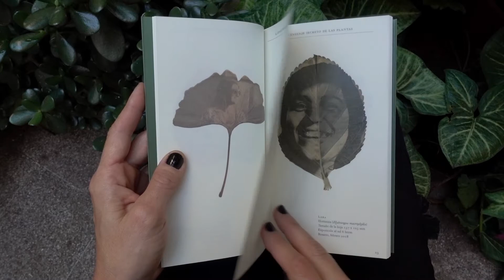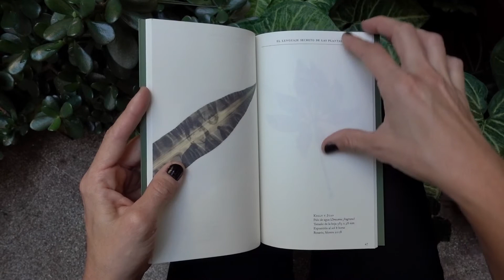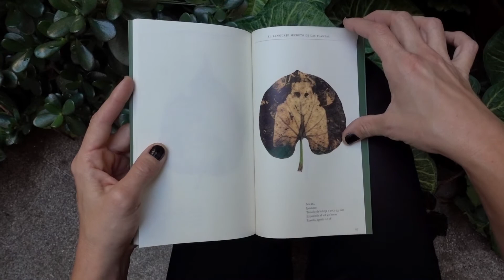El lenguaje secreto de las plantas - Virginia Mazza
Es un libro de retratos grabados en hojas de plantas a partir de una técnica fotográfica experimental de impresión en clorofila (clorotipia). El primer ensayo lo hice en un Singonio que mi abuela dejó antes de morir y luego repetí la experiencia en otras plantas. Para esto, invité a algunas personas que quiero a que elijan una planta significativa, para después grabar su retrato en una de sus hojas. Cada imagen tiene un tiempo de exposición diferente que varía según el tipo de planta y la época del año.